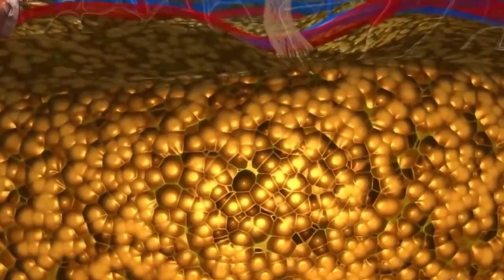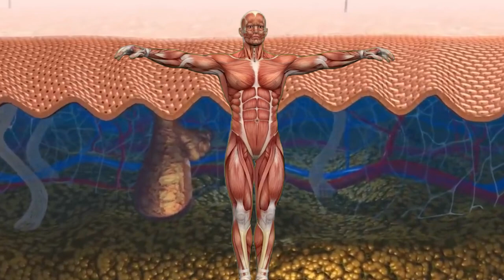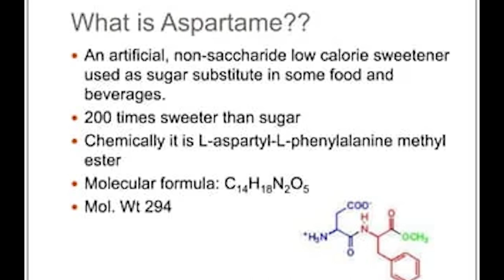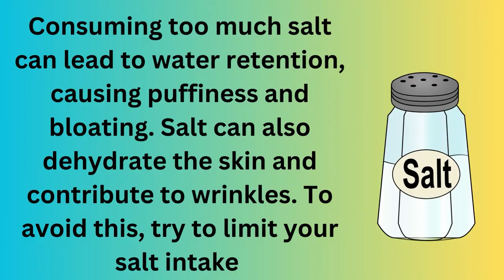10 Foods to avoid If You Want YOUNGER Looking Skin! Anti-Aging Foods-look younger than your age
10 Foods to avoid  If You Want YOUNGER Looking Skin! Anti-Aging Foods-look younger than your age
in today's video, we will tell you about 10 foods that speed up the aging process. From sugar, processed foods to certain meats, we will tell about all of these and more. antiagingfoods antiaging healthyfood9 Anti-Aging Foods You Should Be Eating Every Day
1. Sugar: This is a reason it is on top of our list. Sugar is the biggest aging contributing to food. It interferes with collagen and elastin, which are your skin's favorite proteins. When sugar is broken down, it binds to collagen. This binding to collagen can cause wrinkles and sagging of the skin.

2. Energy Drinks: Energy drinks are loaded with refined sugars, acids, and other harmful chemicals. They can damage your teeth, and your smile will never be the same again, making you look older.

3. Deep-Fried Foods: Cooking foods at high temperatures increases inflammatory compounds known as "advanced glycation end products" or AGEs. And yes, AGEs do indeed age you.

4. Processed Meats: Processed meats like salami, bacon, and sausages have become an integral part of the daily diet. But they can really speed up the aging process.

5. Fast Foods:  Your much loved fast foods like pizza, hamburgers and french fries, don’t do you any favors in the aging department.

6. Vegetable Oils: Vegetable oils like canola and soybean, are highly processed and can lead to damaged cell membranes. This fastens ageing process and leaves you with an increased risk of heart disease.

7. Alcohol: Alcohol affects the functioning of your liver the body's number-one detoxifying organ. When the liver is damaged or slowed in its ability to function well and flush toxins from your system, the effects like acne, wrinkles and sallowness are visible on your skin.
-look younger than your age

best anti aging foods younger looking skin
#10 anti wrinkle foods to eat
foods that make you look younger and beautiful
#50 foods to make you look younger
look 20 years younger diet
foods that age your face
aging foods to avoid
#25 foods that keep you young

WHAT HAPPENED?
What happened ?
WHAT HAPPENED ?
what happened?

The opinions expressed within this video are the personal opinions  what happened  ? channel is not responsible for the accuracy, completeness, suitability, or validity of any information on this video All information is provided on an as-is basis. we does not assume any responsibility or liability for the same.